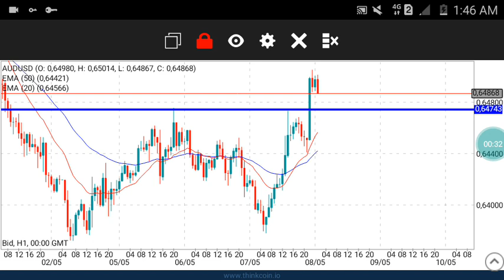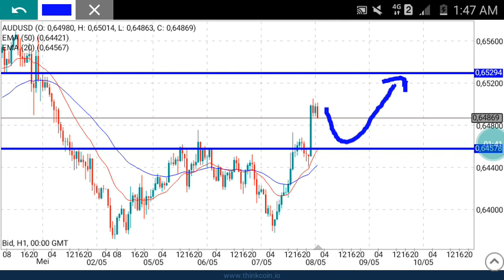AUD USD Daily Analysis for Friday May 8, 2020 by Nina Fx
Buy